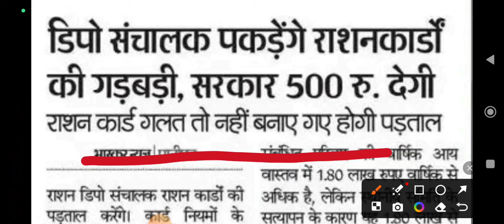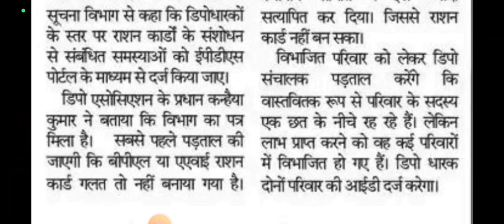डिपो संचालक पकड़ेगें राशनकार्ड की गड़बडी हरियाणा सरकार 500 रुपए देगी || जल्दी देखलो सभी